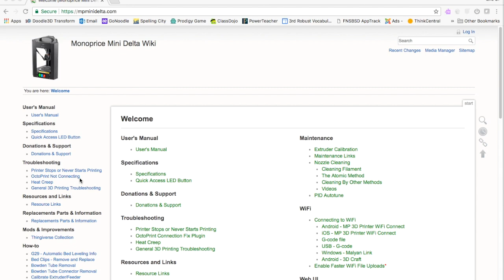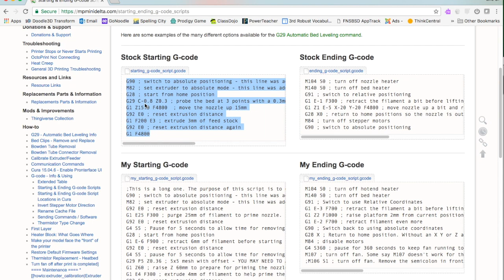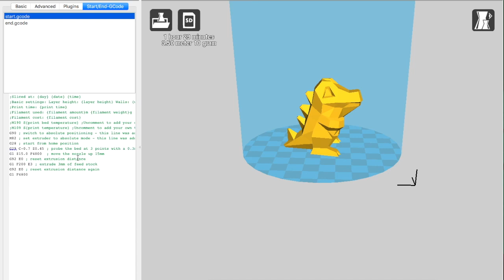Cura Setting for Monoprice Mini Delta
A viewer asked if I could share my Cura setting for the Monoprice Mini Delta. I hope this helps!  :)